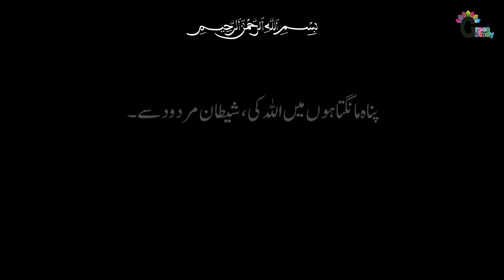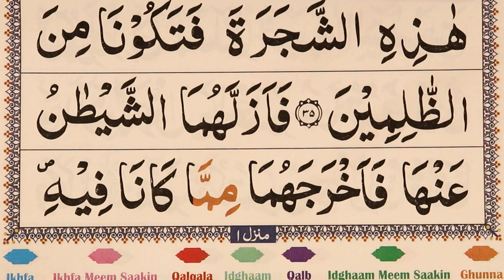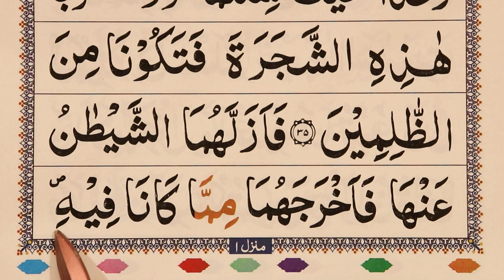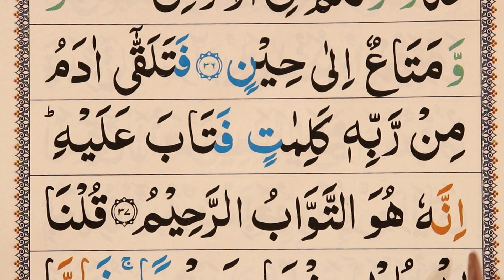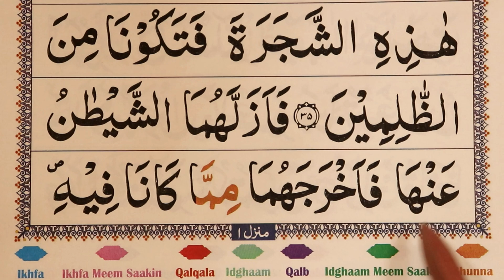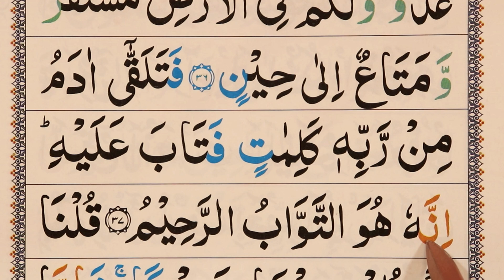Para 01 Surah Baqarah Ayat 36 to 37 Lesson 19 | Learn Quran at home With Tajweed | कुरान पढ़ना सीखे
Lesson 19 : Pahla Para 01 Surah Baqarah ( Ayat 36 to 37 ) Learn Quran
Learn Quran With Tajweed Sabak 19 | Introduction | Learn Quran at home | कुरान पढ़ना सीखे Word By Word | Learn to Read the Quran | Madrasa

Learn Holy Quran Through Hindi

Want to buy Quran Sharif with Tajweed
Quran Para Set 1-30 Complete 9 Line with Tajweed
Colour Coded Quran With Tajweed

Learn Surah al Fatiha with Correct Tajweed
Surah Fatihah word by word
Surah Al-Baqarah

Asslam Alaikum Dost in videos me ham aapko The Holy Quran Reading sikhayege wo bhi Tajweed k sath Word by Word bas hamare sath bane rahe or mashk karte rahe or hame or hamare marhumin ko Dua me yad rakhe.

How to Read Quran: A Step-by-Step Guide for Urdu / Hindi Speakers
Quran Reading Lessons: Easy Techniques for Urdu / Hindi Learners
Learn Quran Recitation: Urdu / Hindi Transliteration for Beginners
Tajweed Made Easy: Mastering Quranic Pronunciation in Urdu / Hindi And Arabi
Learn to Read Quran with Tajweed: Essential Rules Explained in Urdu / Hindi
Quran Reading Practice: Beginner-friendly Exercises for Urdu / Hindi Learners
Quran Memorization Techniques for Urdu / Hindi Speakers: Expert Tips and Tricks
Discover the Beauty of the Quran: Urdu / Hindi Translation Made Accessible
Learn Quranic Vocabulary: Essential Words Translated into Urdu / Hindi
Quran Reading Resources: Best Online Tools for Urdu / Hindi Learners

Learn Quran
Learn Noorani Qaida
Online Madrasa
Islamic
Aao Quran Sikhe
Aao Arbi Sikhe
Quran padhne ka tarika
Quran padhne ka tarika bataiye
Quran padhne ka tarika bataen
Quran padhne ka aasan tarika
Quran padhne sikhaye
noorani qaida padhna sikhe
noorani qaida padhna kaise sikhe
qaida padhne ka aasan tarika
Quraan sekhen
quran padhna sikhe with tajweed
quran sikhe
Qaida padhna sikhe with tajweed
Qaida padhna sikhe